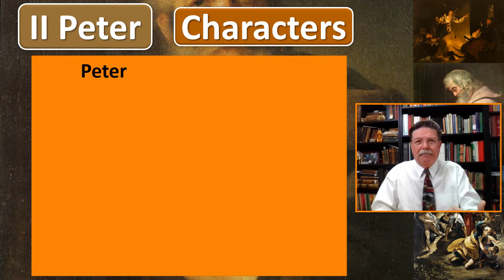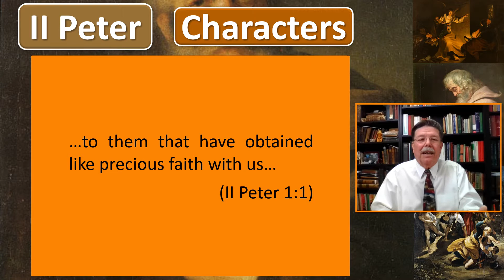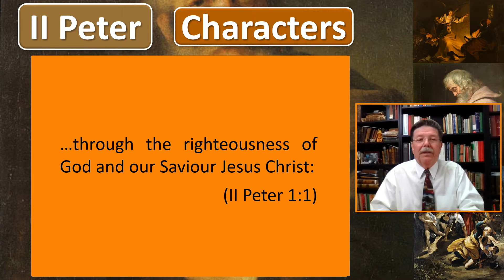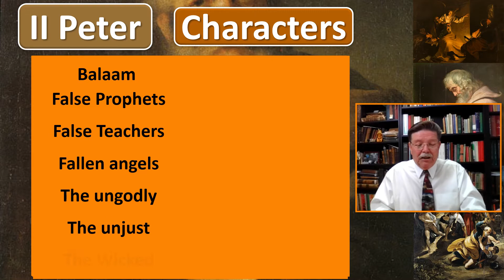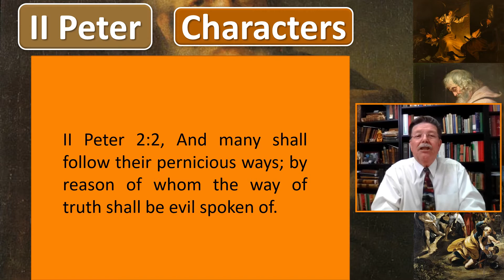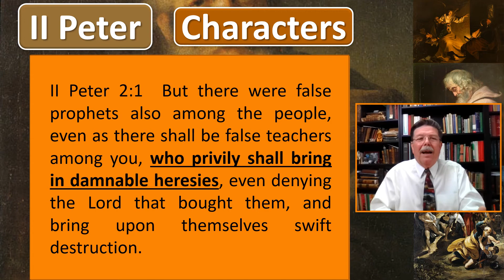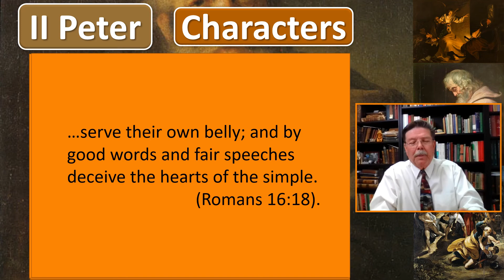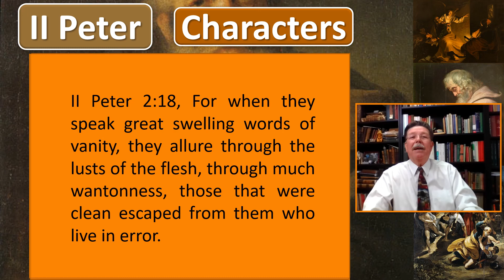2 Peter: Lesson #3 - The Characters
Pastor Bill Brown, Carmichael Baptist Church, 2 Peter